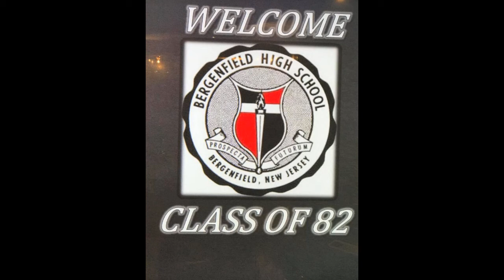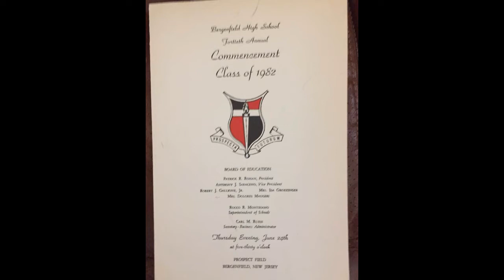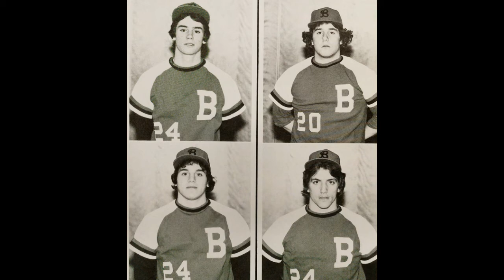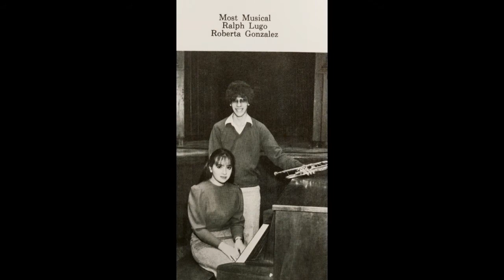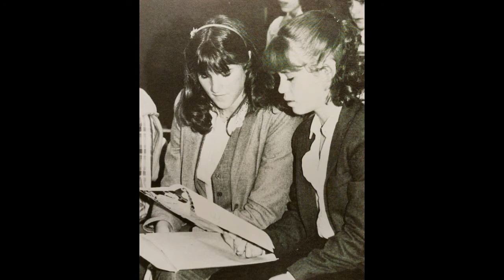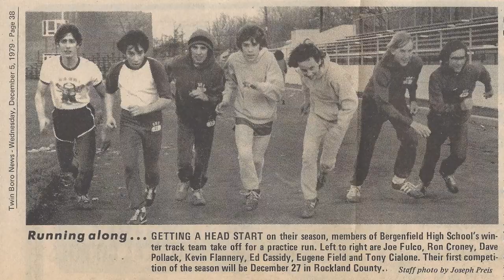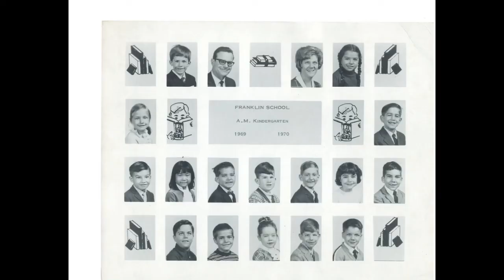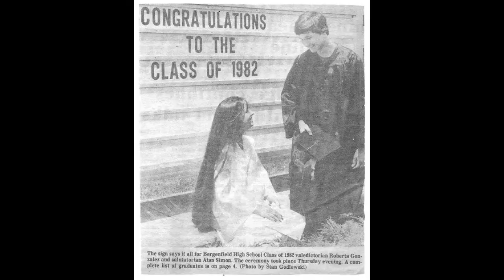Photo slideshow from the 35th Reunion of the Bergenfield (NJ) High School Class of 1982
Photo slideshow from the 35th Reunion of the Bergenfield (NJ) High School Class of 1982, held on April 22, 2017